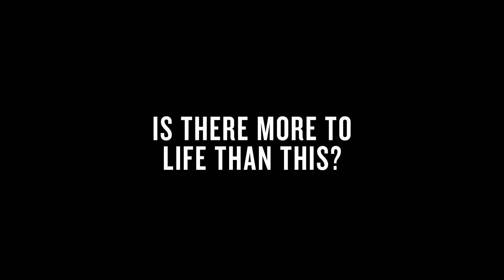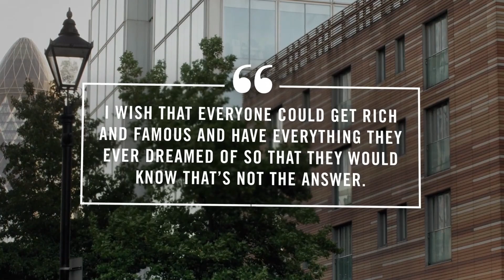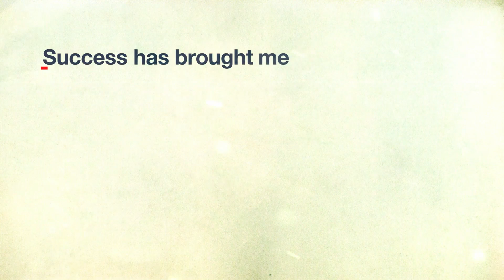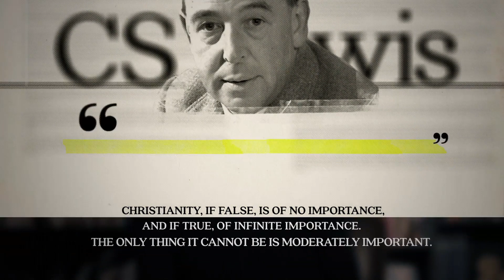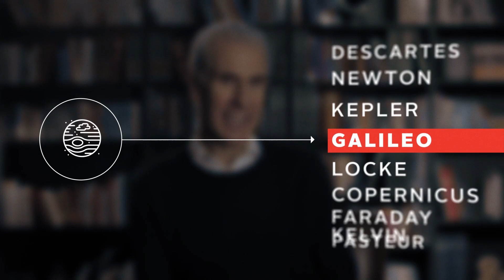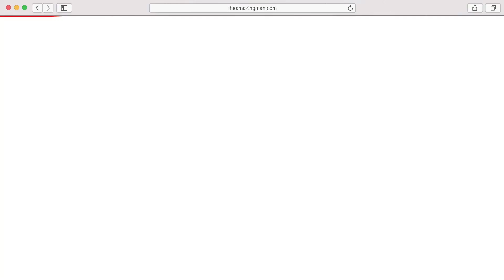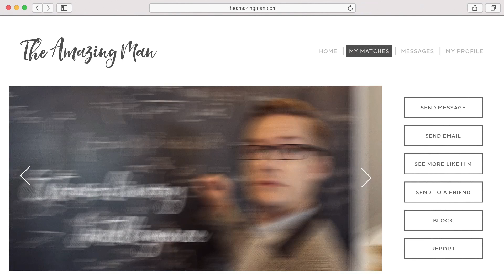Is there more to life than this?